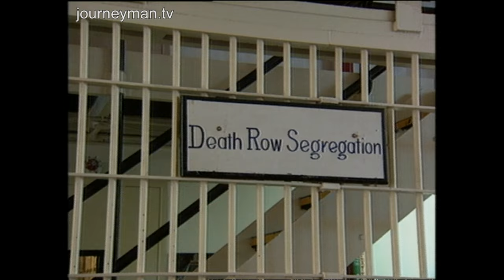Is There Ongoing Racism in Texas's Penal System?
Dead Man Walking (1996):
The struggles of a young black man in Texas convicted of murder

A Texas- USA prison prepares for the execution of another young black man. Four leather belts will strap him to a white bed as he waits for the lethal injection. Visitors can stand in an adjacent room and watch through a barred window. Glenn McGinniss is on death row and feels like a dead man walking. He describes how at seventeen he stole money for his mother who was in prison with a crack habit. When a young woman started screaming he panicked and shot her. An all white jury condemned him to death by execution. His grandmother shows us photos of him a chubby child laughing at the camera. Prisons crowded with young black men is a national phenomena. Blacks make up 41% of the prison population but only 12% of the American population. White parents of the victims recommend watching the executions. One father says, "they have to be removed from society like a rabid dog." Judicial prejudice appears to still run deep.